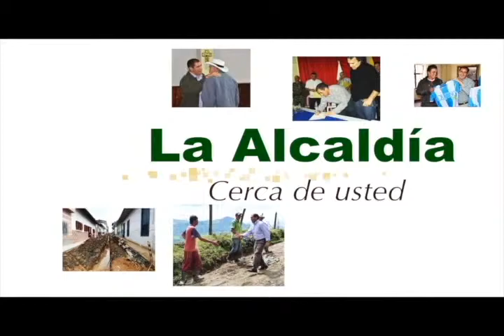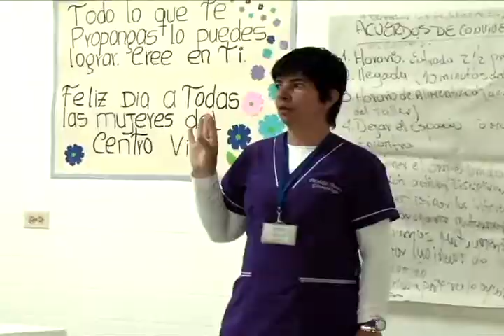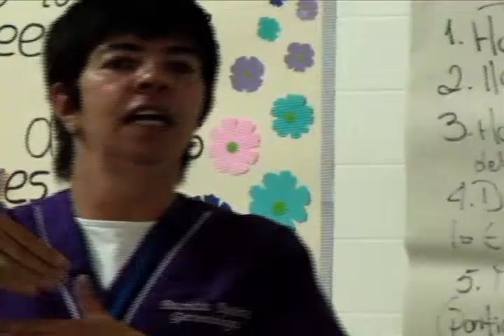La Alcaldía Cerca a Usted Parte 2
Programa de la Administración Municipal "Sonsón Compromiso de Todos". Realizado por la Dirección de Comunicaciones. Producción: Canal Comunitario Sonsón TV